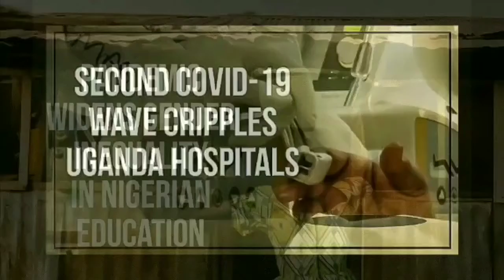Why Ankara Food Delivery Businesses Are Booming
With the coronavirus pandemic lockdown hurting businesses around the world, restaurants that delivered food became essential and even profitable. VOA’s Eyyup Demir talks to food delivery workers in Ankara, Turkey in this report narrated by Bezhan Hamdard-VOA NEWS